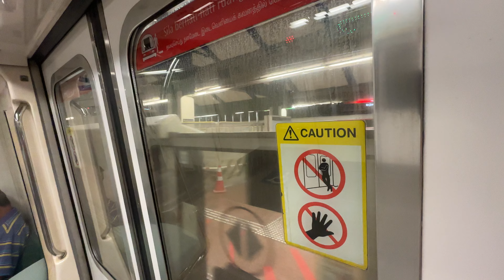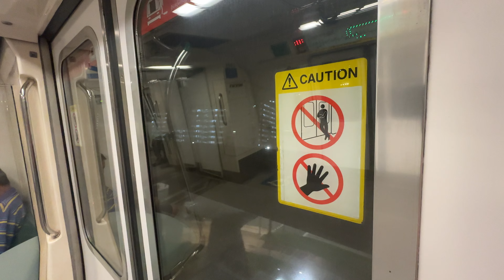⁴ᴷ [Not enough?] SMRT Trains, NSL Train Ride [CCK → Yew Tee] - Kawasaki C151 079/080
mrtsginfo Records a KHI serving NSL AM Peak. Well, seems like KHI may stay longer on NSL due to the fact that SIE and KNS are grounded (and possibly face retirement). Apparently, this run is majority R151 will run. I am wondering why this time round is KHI instead? Most probably BSD have a massive number of KHI to spam out I guess? Later on, it got replaced by KSF. 17/10/24

Profile of Train:
Direction - NS4 BP1 Choa Chu Kang to NS5 Yew Tee